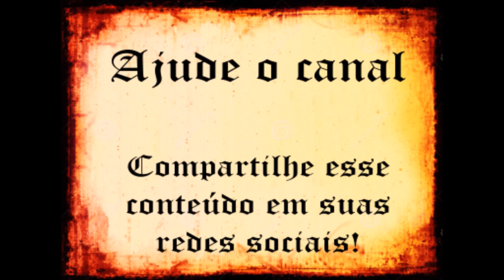Como os castelos eram por dentro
Neste vídeo eu demonstro como os castelos costumavam ser por dentro ao longo do período medieval. E quebro aquela clássica imagem de luxo passada pela mídia.

Observação: não estou defendendo os islâmicos e suas atuas atrocidades, mas inegável que naquele período eles eram mais preocupados com detalhes como higiene.